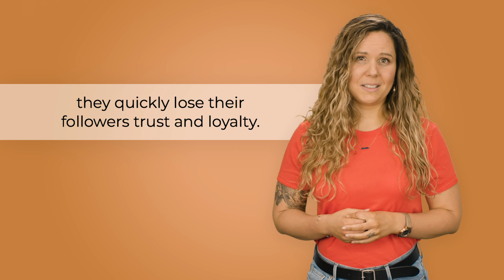Why you shouldn't just dump content out there blindly.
We are very aware of the fact that we need to produce a high volume of content for social media, but this doesn’t mean that we should dump content out there blindly.
Our followers are going to pick up on that very quickly and, even more quickly, unfollow us.

Big companies especially, run the risk of seeming faceless and desperate online, and when they start dumping irrelevant content, that is out of touch with their community, they quickly lose their follower's trust and loyalty.

In order to create an engaging experience we must react to what the community is reacting to, adding value where only we can. It’s important to stay in touch with the content that is being published by other people in your space so you can continue to produce a high volume of not just any content but the right content that adds to the conversation that is already happening. This way you not only add relevant content, but keep in touch with what your community is already interested in.

Eager to learn more?
At Filmkik, we help brands find their voice through video, live streaming, and animation. As a video production company based in Silicon Valley, we understand that media is an identity definer. It’s a powerful tool for capturing that right brand image. We’d like to help you showcase your vision in a way that engages viewers and connects with the right community.
So what’s your story? Let us help you share it.
We’d love to connect!